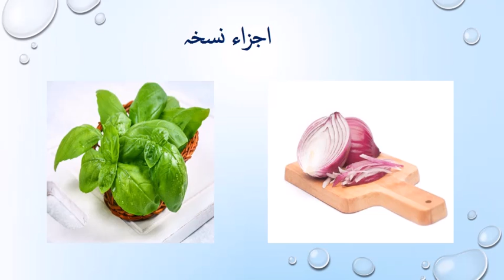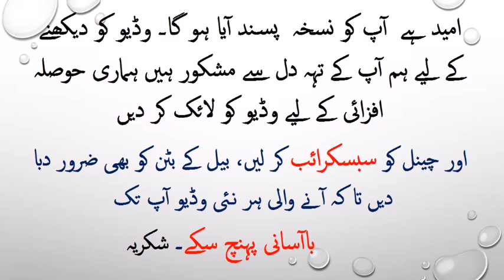Chehre Ke Gair Zarori Balon Ka Khatama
Gair zarori bal agar app khatam kerna chahti hein to ye sada saa totka zaror estamal ker ke dekhein.